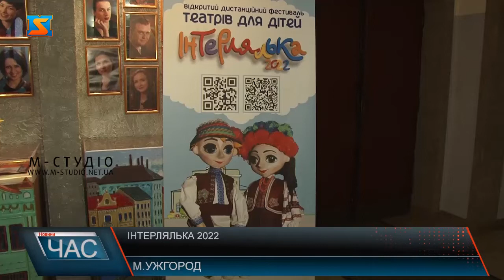Інтерлялька 2022. Відбувся традиційний фестиваль театрів для дітей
В оновленому – онлайн-форматі. Щорічний традиційний фестиваль театрів для дітей «Інтерлялька» таки відбувся. До показу вистав ще майже пів години, а в залі вже є перші відвідувачі. Сьогодні у ляльковому театрі Закарпаття покажуть  цілих три вистави: «ШМАТА. ОДНОГО ВЕЧОРА У БОМБОСХОВИЩІ» львівського театру, «ЧОМУ?», Кошицького театру, та виставу Івано-франківських лялькарів  «КОТИГОРОШКО». Всі ці вистави глядачі дивитимуться безкоштовно зі сцени, та от транслюватимуть їх з екрану. 17 колективів взяло участь у цьогорічному фестивалі для дітей “Інтерлялька”, 7 з них — іноземні колективи. Бонджур Катруся, виставу під такою назвою представили на фестивалі артисти Закарпатського лялькового театру Бавка. Оцінюватимуть роботи 5 членів журі. Вони ж і визначать переможців. А от приз глядацьких симпатій дістанеться тому, хто набере найбільше переглядів вистави у соціальних мережах. Проголосувати там за кращий може кожен.